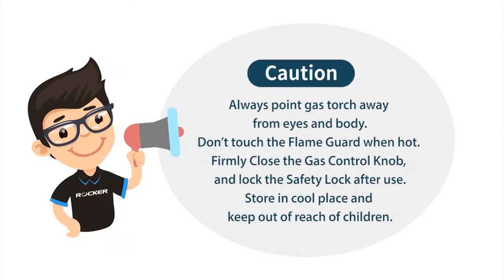Dragon 200 220 Lab Burner